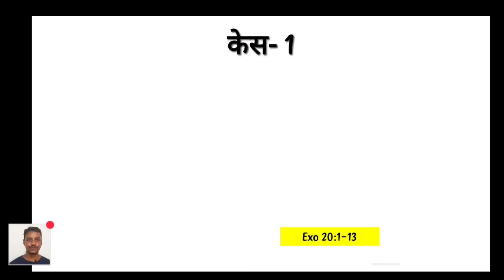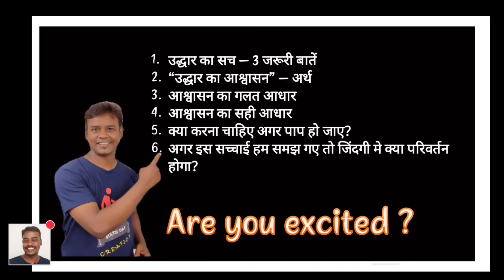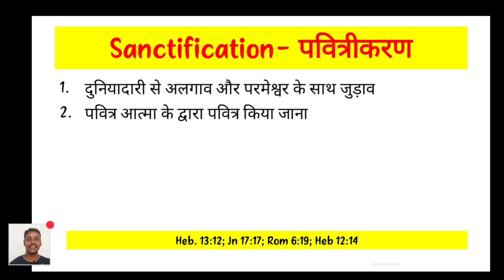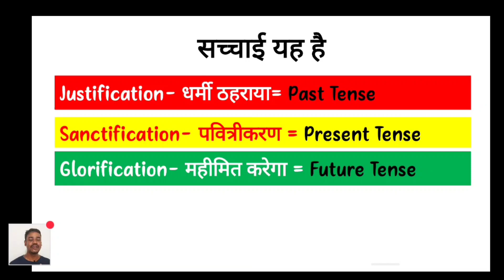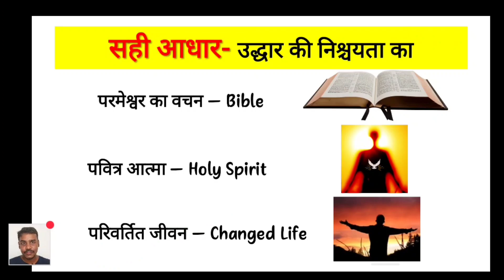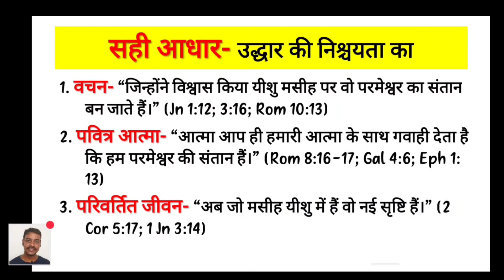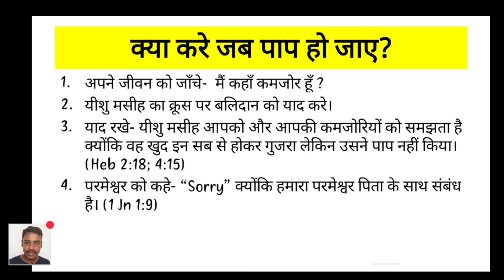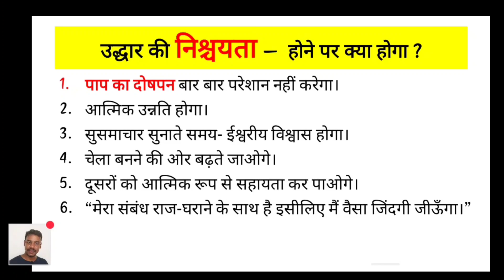क्या होगा अगर हम प्रभु यीशु को ग्रहण करने के बाद भी पाप करते रहे || Can we loose salvation | Lifehta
Kaun narak jayega || salvation || meaning of salvation || hell and heaven || assurance of salvation || what is salvation || kya udhar kho sakta hai ||

About Video - यदि एक व्यक्ति यीशु को ग्रहण करने के बाद फिर से पाप करने लगे तो क्या वह अपना उद्धार खो सकता है? क्या आपको यह पक्का मालूम है कि आप मरने के बाद स्वर्ग जाएंगे? उद्धार पाने के बाद क्या होता है? हम किस आधार पर कह सकते हैं कि हम स्वर्ग जायेंगे? ऐसा कौन कौन सा वचन है जो आपको बताता है कि आप मरने के बाद स्वर्ग जाएंगे या नरक? इन्हीं सब बातों को इस वीडियो में बताया गया है। यह वीडियो देखे और दूसरों को भी यह जरूर भेजे क्योंकि बहुत लोग इस सच्चाई को नहीं जानते हैं।
हेलो दोस्तों! हमलोग जवानों को एक ऐसी जिंदगी से रू-ब-रू कराते हैं जो खूबसूरत है। बहुत लोग आशिषित हुए। हम प्रभु यीशु मसीह का चेला बनने में सहायता साप्ताहिक बाईबल अध्ययन, काउंसलिंग, कई तरह का ट्रेनिंग और वीडियो के माध्यम से करते हैं। आप भी हमारे साथ जुड़ सकते हो।

आपकी समस्याओं से संबंधित कई लेख और फ्री बाईबल कोर्स के लिए इस वेबसाइट लिंक में क्लिक करे।

📗 प्रतिदिन बाईबल पढ़ने का तरीका सीखे 🔰
"कॉफी पर मुलाकात यीशु के साथ"
Kindle eBook

The opinion shared in this video is Life HTA's evangelical opinion. This opinion we have shared is no way the official position of the church where we are member of nor organizations with whom we have close association.

🗣️ Our Resource Person 👤

👤 Ashu Masih Alex (Works at Scripture Union. BA & BD Theology)

👤 Raju Daniel (Works at Nav Jivan Seva Mandal, BA & MDiv Theology)

👤 John Tirkey (Works at Union of Evangelical Students of India, BA, Basic Christian Theology)
For any suggestions and complaints contact - Priscilla John